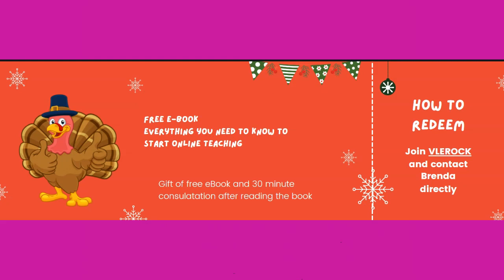Prizes for week 1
Don't forget to go and registered for our free virtual book tour. Here is a video of prizes that will be raffled at the end of the day. and select the time that suits you best. We can't wait to see you this week.